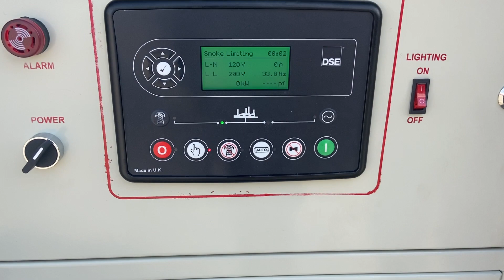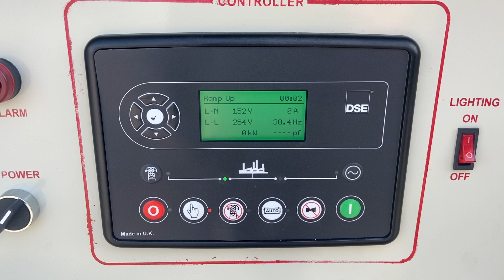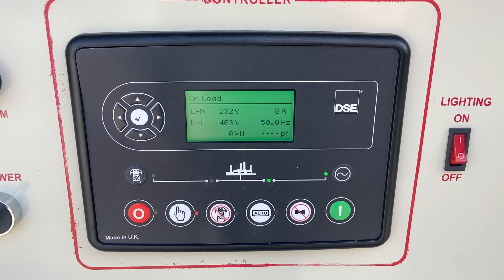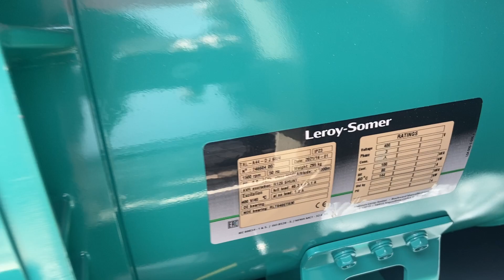DPX Power: Cummins 6BT5.9-G2 - 110 kVA Generator Set - DPX-19835